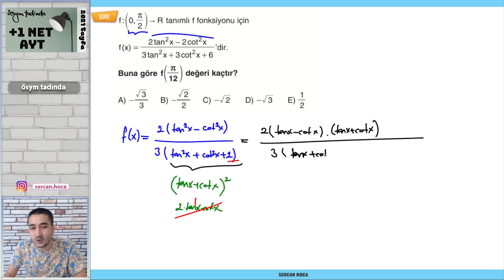SANA ENERJİ VE MOTİVASYON VERECEK SORUYLA GELDİM 👌KOY CEBE +1 NETİ📣| ÖSYM TADINDA +1 NET AYT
SANA ENERJİ VE MOTİVASYON VERECEK SORUYLA GELDİM 👌KOY CEBE +1 NETİ📣| ÖSYM TADINDA +1 NET AYT | TRİGONOMETRİ

Merhaba arkadaşlar ben Sercan Hocanız. ÖSYM TADINDA soruları sizlerin karşınıza getiriyorum umarım faydası dokunur videoda görüşelim :)